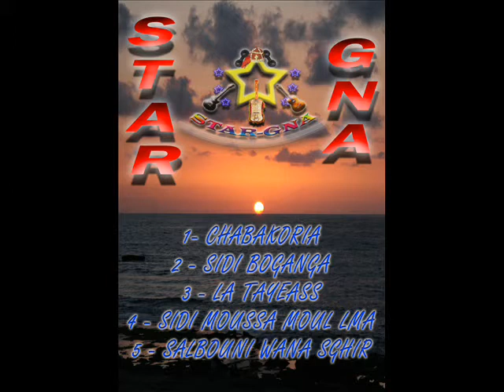Mehaydo ft Mehdi tayr - La Tayeass - Rap Gna : by StarGna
New Track rap gna Man A LBUM StarGna ;) Saha El 3zawi .Saha Foulane :)!!